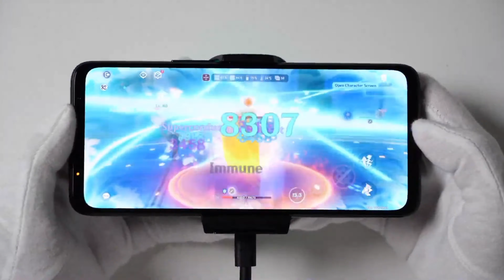Asus ROG Phone 6 Unboxing & First Impressions ⚡ India's First SD 8+ Gen 1 Monster Phone 😮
Doston aaj ke video me hum unbox kar rahe hain India ke first SD 8+ Gen 1 based smartphone ko - jo hain ROG Phone 6. Ye phone aata hai 165Hz Display, SD 8+ Gen 1, 6000mAh ke sath.